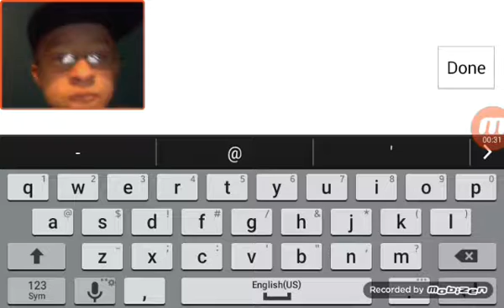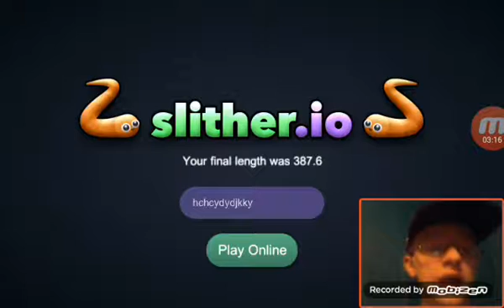Eating balls..- slither.io part 1